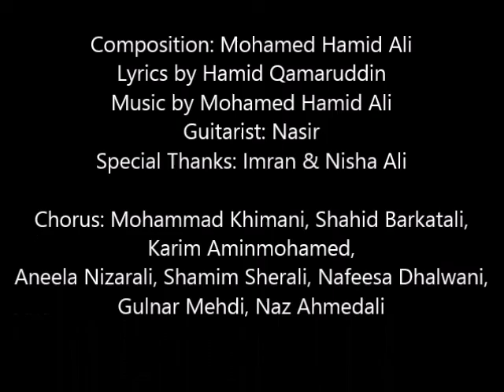Mawla Ki Aamat - Chorus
Lyrics: Hamid Qamaruddin
Composition: Munir Gillani
Guitar: Nasir
Special Thanks to Imran Ali & Nisha Ali
Chorus: Mohammad Khimani, Shahid Barkatali, Karim Aminmohamed, Aneela Nizarali, Shamim Sherali, Nafeesa Dhalwani, Gulnar Mehdi, Naz Ahmedali